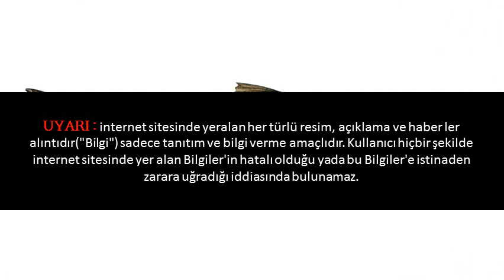Balığın Zararları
Balığın Zararları,balık yemenin zararları,balığın zararları nelerdir,balık faydaları kısaca,balığın insanlara zararları,hergün balık yemek,bebeklerde balık yağının zararları,balık yağı kilo yapar mı,balık yağı kapsülünün faydaları